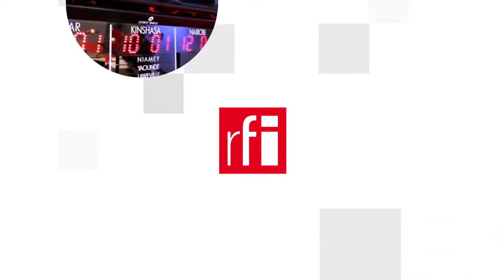Hạ nhiệt căng thẳng giữa Liên Âu và Thổ Nhĩ Kỳ : Đường còn dài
Sau một năm đầy sóng gió Thổ Nhĩ Kỳ muốn mở ra một chương mới trong quan hệ với Liên Hiệp Châu Âu. Bruxelles cũng chủ trương đấu dịu với Ankara khi đã tránh trực tiếp đề cập đến vế nhân quyền trong cuộc hội đàm với tổng thống Erdogan. Động lực nào thúc đẩy đôi bên dịu giọng ? Cho dù Mỹ gây áp lực, việc khởi động lại quan hệ giữa Liên Âu với Thổ Nhĩ Kỳ, vốn đã bị sứt mẻ, không phải là dễ dàng.